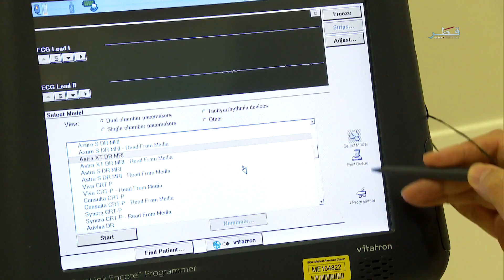Interview with Dr. Abdelsalam Hijazi - Launch of a new bone lengthening technique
Qatar TV conducted an Interview with   Dr. Abdelsalam Hijazi , Senior Attending Physician - Orthopedic Surgery to discuss Sidra's Medicine upcoming launch of a new bone lengthening technique.